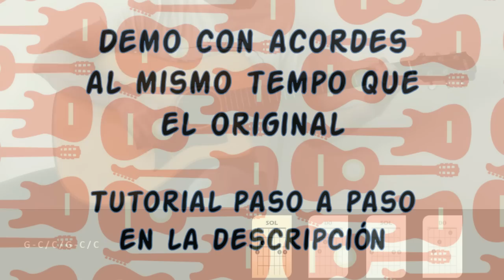San Pedro - Revolver Carlos Goñi Demo con letra y Acordes GUITARRA FACIL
Demo en guitarra de la canción San Pedro de Carlos Goñi de Revolver. Acordes, TABS... Una DEMO al mismo tempo y tono que la ORIGINAL para poder practicar por encima... Los acordes escritos y cientos de partituras más